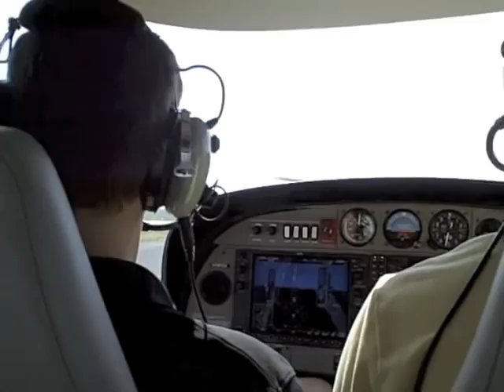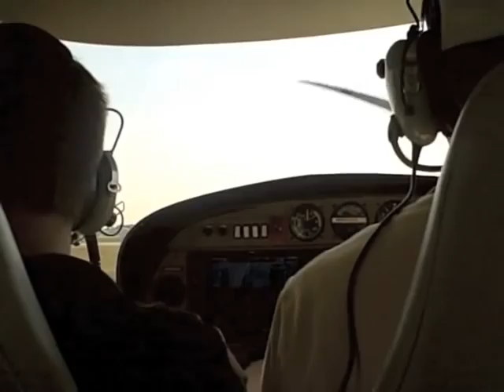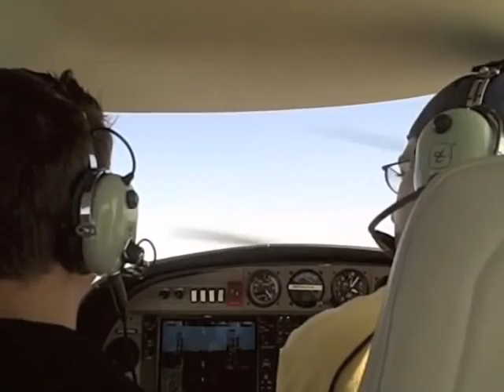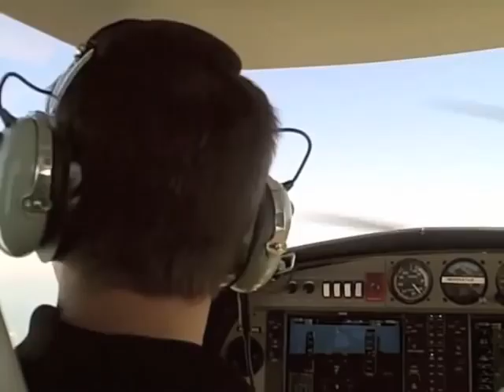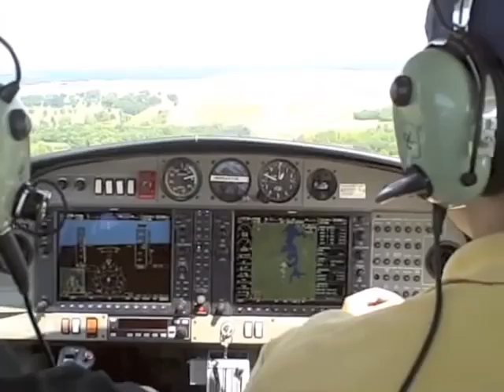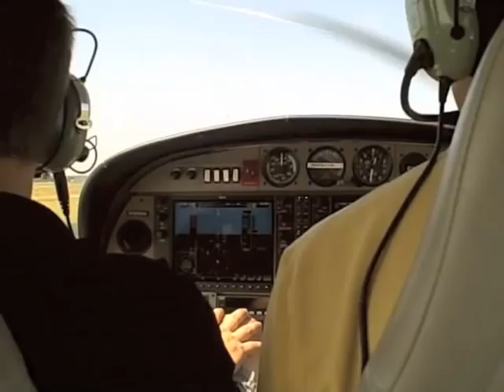Flying DA40, KMQY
My wife gave me some flying time for my birthday, so we went up for a Sunday morning stroll in the sky.